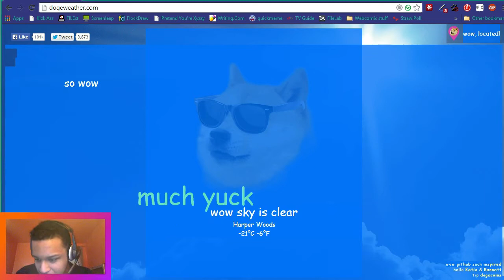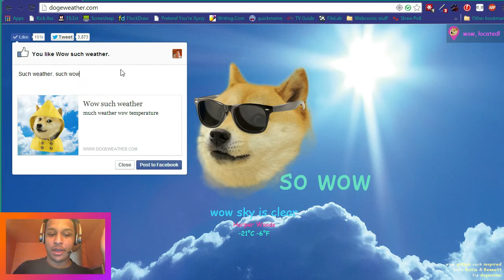Freeware Review of The Week - Doge Weather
Let Doge tell you the weather.